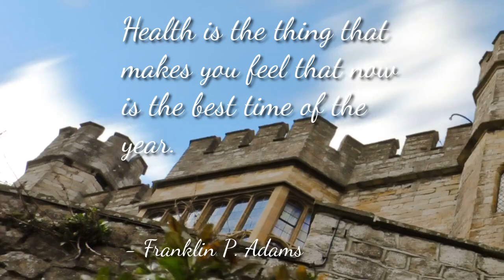Franklin Adams Quote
Franklin Pierce Adams (November 15, 1881 – March 23, 1960) was an American columnist known as Franklin P. Adams and by his initials F.P.A.. Famed for his wit, he is best known for his newspaper column, "The Conning Tower", and his appearances as a regular panelist on radio's Information Please. A prolific writer of light verse, he was a member of the Algonquin Round Table of the 1920s and 1930s.